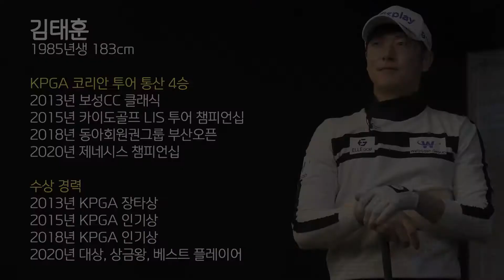[장타왕 김태훈 레슨] 하이브리드의 정답은?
하이브리드의 정답은?